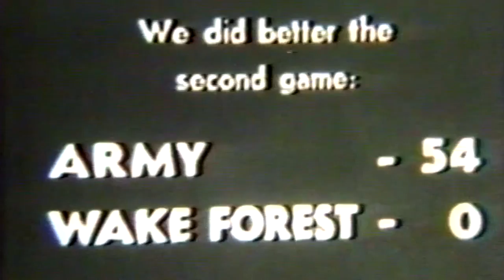Throwback Thursday: Army Football vs. Wake Forest 1945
Take a look back at Army's shutout victory over Wake Forest in 1945.